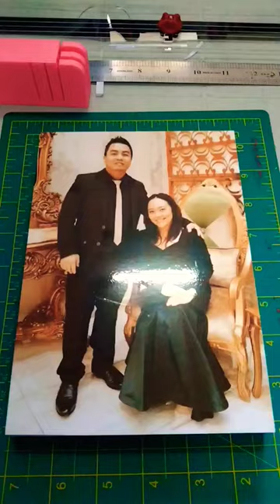SINTRA BOARD 2D WALL DECOR PERSONALIZED PRINTING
Sintra 2D Wall Decor Personalized printing
Message me or our Facebook Page About the Print for orders and inquiries
Send your photos in the email below👇